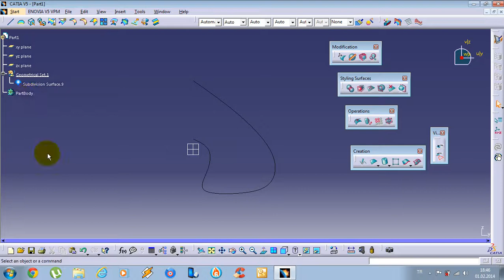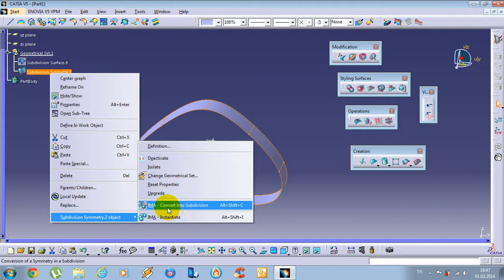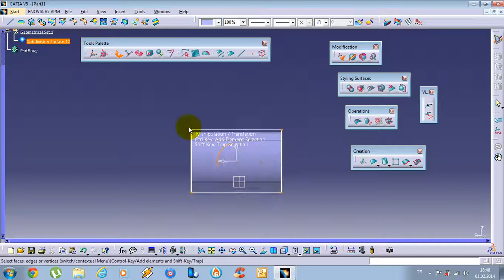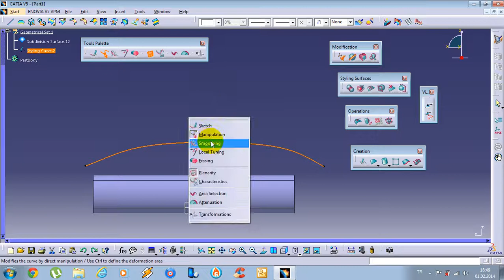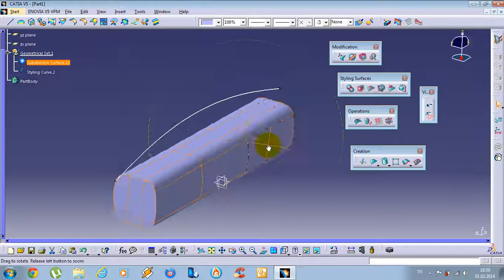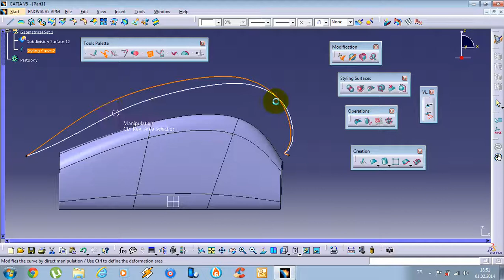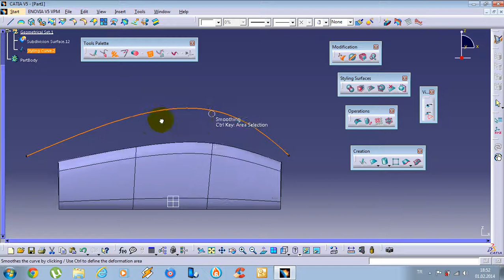CATIA Imagine & Shape Tutorial - 8